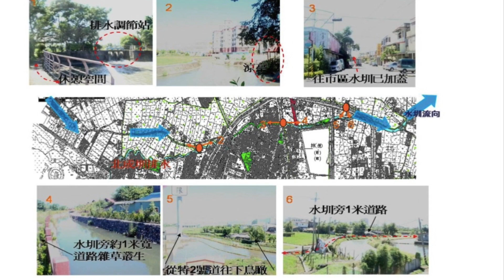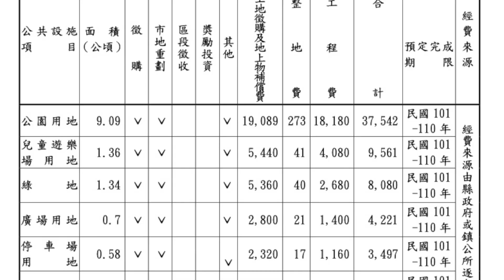羅東都市更新- 林姿妙遭檢廉司法單位調查- 政治真相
中南部不動產聯銷中心- K金小編

Ｌine : @802wvbw

請利用下方連結，將我們的帳號加入好友來接收優惠資訊：

🔆 🔆 🔆經歷：
南區不動產商業同業公會理事長
台南國宅加盟會員
群發資產管理有限公司組長

✈️ ✈️ ✈️證照：
不動產仲介合格證照399221
109特種考試地政及格
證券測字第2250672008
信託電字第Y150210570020